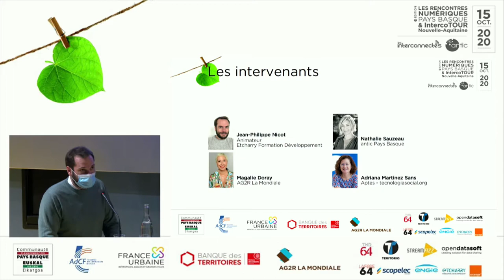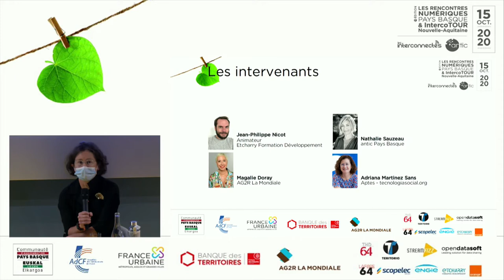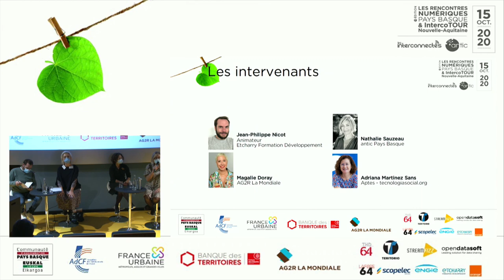Replay Atelier#1 Rencontres Numériques Pays Basque & IntercoTOUR Nouvelle-Aquitaine 2020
Ce replay du 15 octobre 2020, de l'Atelier#1 des Rencontres Numériques Pays Basque & IntercoTOUR Nouvelle-Aquitaine, a permis d'échanger autour du Numérique facilitateur de lien social.

Pendant la crise sanitaire récente, le numérique est venu au secours  de nombreuses personnes en situation d’isolement et de fragilité, leur  permettant de maintenir ou recréer du lien social. Le numérique crée  ainsi de nouvelles opportunités de lien social, il favorise la prise de  contact, permet de réduire les distances géographiques et parfois rompre  la solitude, améliorant la vie des aidés et facilitant le travail des  aidants et des établissements sociaux et médico-sociaux. Cette  sociabilité numérique renouvelle-t-elle le lien social ?
En présence de :
Jean Philippe Nicot, Etcharry Formation Développement
Magalie Doray, AG2R La Mondiale
Nathalie Sauzeau, antic Pays Basque